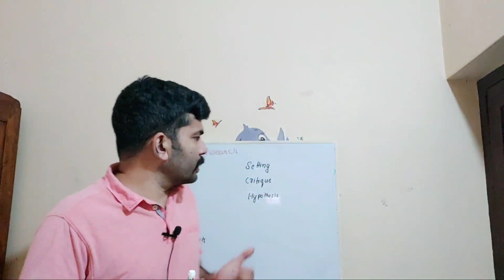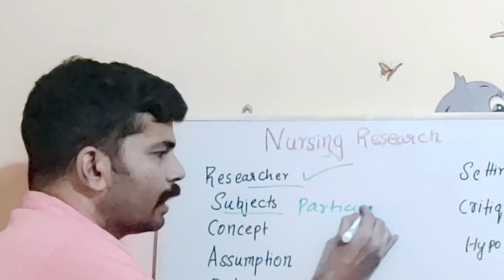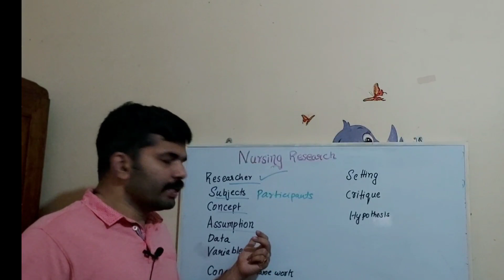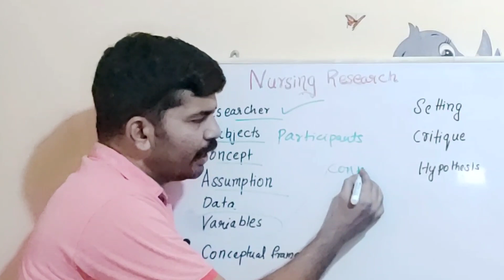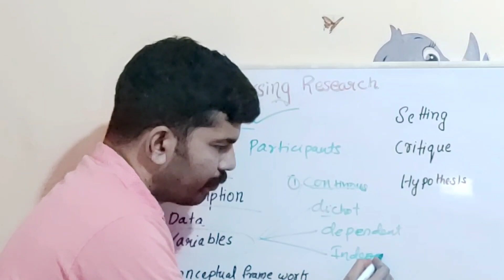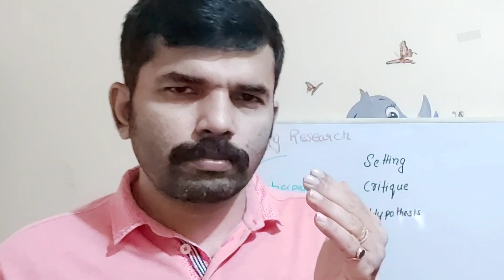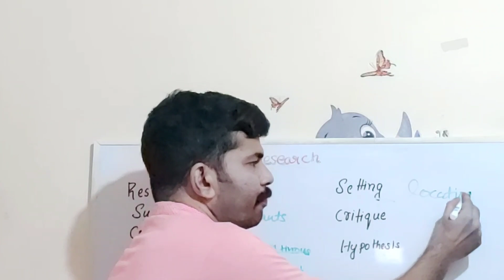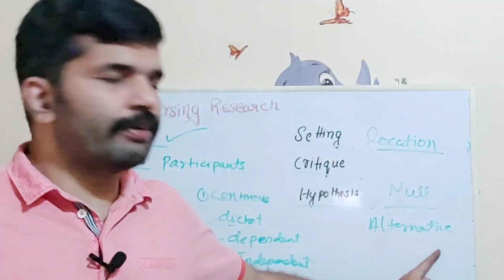Research Terminologies For Nursing/Important Points From Research Part-1/Nurse Queen/DME 54